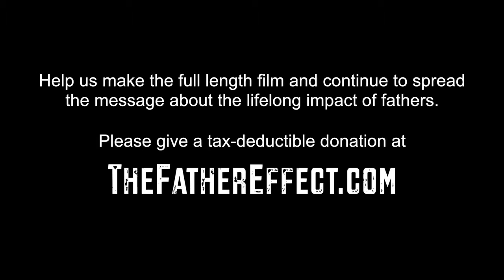TheFatherEffect.com "My Son, Adoption, & God" Pastor Brady Boyd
Our purpose in making this film is to create an awareness in fathers about the significant and lifelong impact their words and actions have on their children and to help them become better fathers.